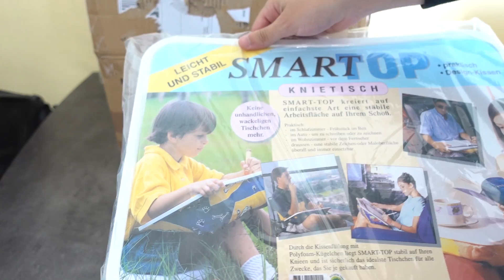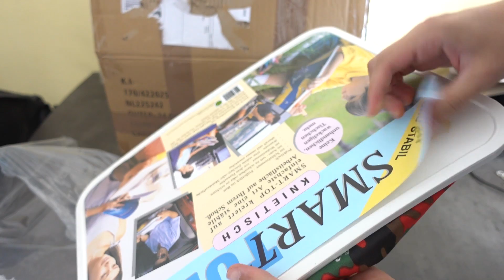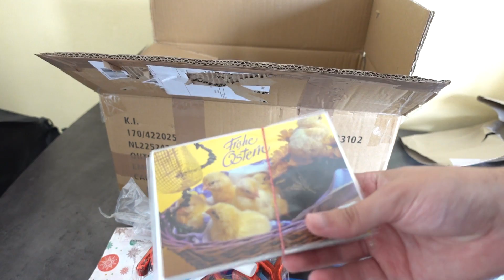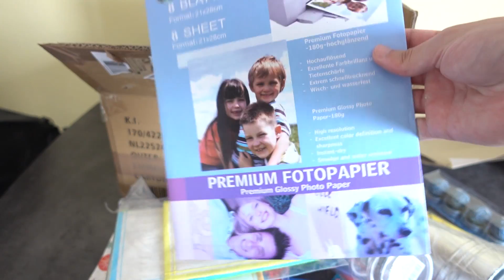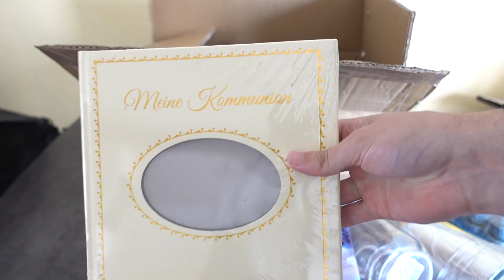BESTES RESTPOSTEN PAKET für unter 20€ von AMAZON! (Überraschungspaket)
Unboxing eines Restposten Pakets! Dieses Paket ist gut!

➥Johnny Hand Shirts (Werbung)
➥Mein Equipment
➥Hier das Restposten Paket
➥30 Teile Paket